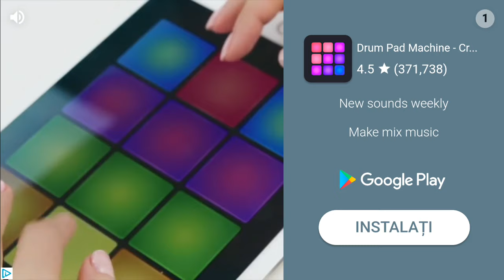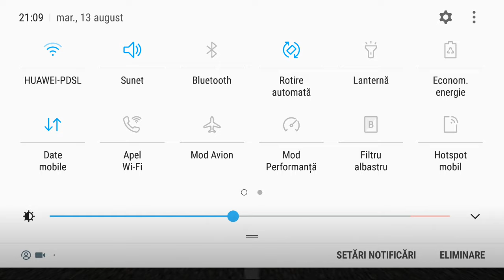Coșmarul nu se termina! | Horror Hospital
Cred că m-am auzit cam încet :))